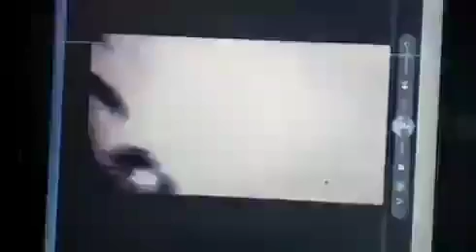Sagar Dhankhar Murder Case: सागर की पिटाई करते हुए Sushil Kumar का वीडियो आया सामने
केवल जानकारी के लिए यह वीडियो बनाया गया...हम इस वीडियो में किसी भी तरह का कोई प्रचार नहीं कर रहे हैं...न ही किसी भी तरह का कोई गलत संदेश देना चाहते है...और ना ही किसी व्यक्ति विशेष को ठेस पहुंचाने के लिए यह वीडियो बनाया गया है...और ना ही हम किसी भी ऐप या विज्ञापन का समर्थन करते हैं...